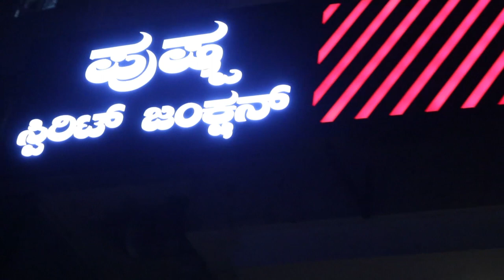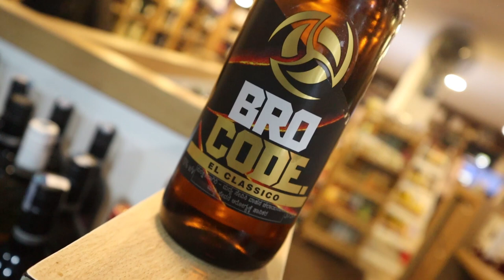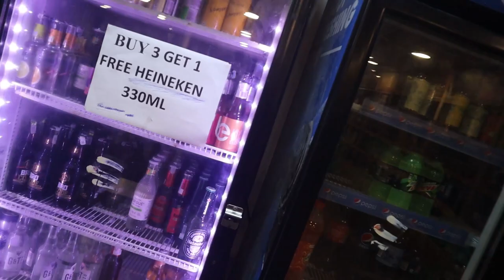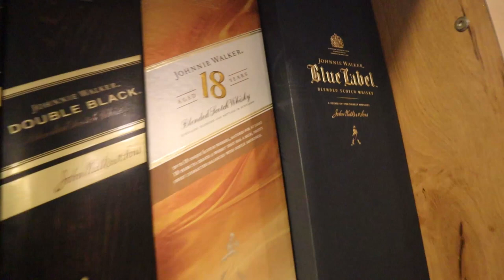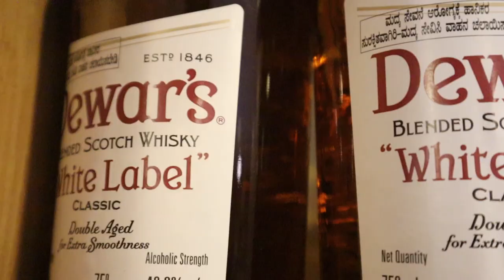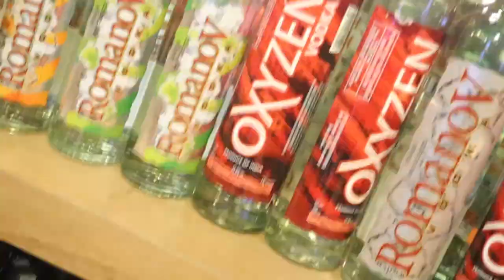ಪುಷ್ಪ ಸ್ಪಿರಿಟ್ ಜಂಕ್ಷನ್ ಮಧುಪಾನ ಅಂಗಡಿ | Tavarekere | Mrp liquor store | Kannada vlog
Pushpa spirit junction
Address -

Q Gents PG #18-1,Ammasri Building, Tavarekere Main Rd, Krishna Murthi Layout, S.G. Palya, Bengaluru, Karnataka 560029